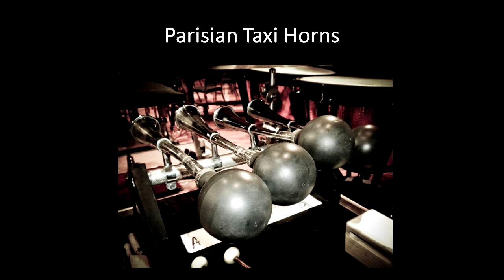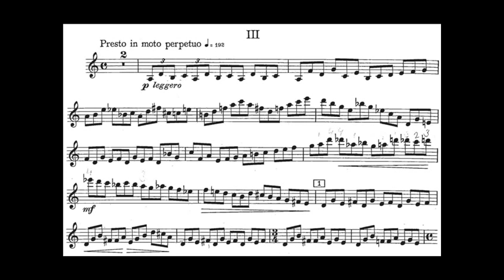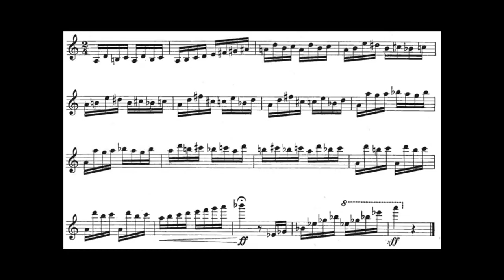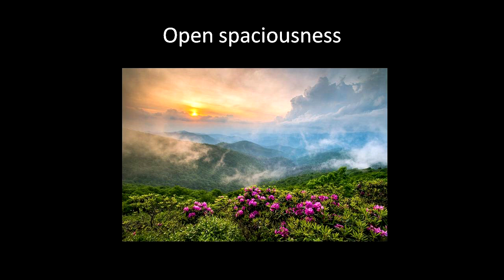Kayleen Asbo PhD | American Dreams | Mar 2019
American Dreams
March 16, 17 & 18, 2019
Jeffrey Kahane, Conductor Emeritus
Elena Urioste, violin

GERSHWIN : An American in Paris
BARBER : Violin Concerto
COPLAND : Symphony No. 3

Santa Rosa Symphony performs at Weill Hall at the Green Music Center at Sonoma State University.

Video narrator = Kayleen Asbo
Vid Ioannides, guest conductoreo production = Alan Fitch | Visual Story Media